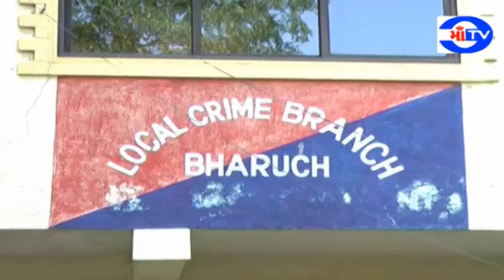માં ટીવી.26.06.19ભરૂચ-સુરત શહેરમાંથી ચોરી થયેલ ૭ મોટરસાયકલો સાથે ચોરી કરતા એક ઇસમને ઝડપી